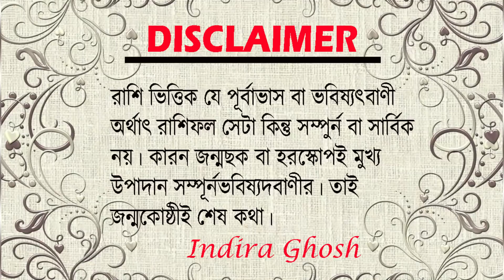||Aquarius|| কুম্ভ রাশি June 2023 কুম্ভ রাশির কেমন যাবে | স্বাস্থ্য, শিক্ষা,অর্থ,ভাগ্য কেমন যাবে।।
In this video, astrologer and horoscope reader, INDIRA GHOSH, will be talking about her June 2023 horoscope. INDIRA GHOSH is an expert in Vedic Astrology and she will be talking about the new moon in Aquarius and the related topics such as the sign of the zodiac, planets in the sign and the latest news.

astrology 2023
astrology 2023 predictions
astrology 2023 kumbh rashi
astrology 2023 in hindi
astrology 2023 scorpio
astrology 2023 leo
astrology 2023 cancer
astrology 2023 mesh rashi
astrology 2023 libra
astrology 2023 aquarius
horoscope for today
horoscope 2023
horoscope by date of birth
horoscope cancer
horoscope scorpio
horoscope march 2023
horoscope 2023 scorpio
horoscope libra
horoscope 2023 cancer
horoscope matching for marriage
rashifal today
rashifal 2023
rashifal shailendra pandey
rashifal aaj ka
rashifal rashifal
rashifal odia
rashifal tula rashi
rashifal today shailendra pandey
rashifal 12 june 2023
astrology tips
astrology tips for money
astrology tips for good luck
astrology tips for students